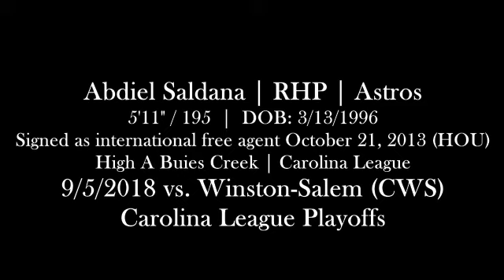Abdiel Saldana (9-5-2018) vs. Winston-Salem - Carolina League Playoffs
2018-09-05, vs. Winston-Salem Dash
Carolina League Playoffs